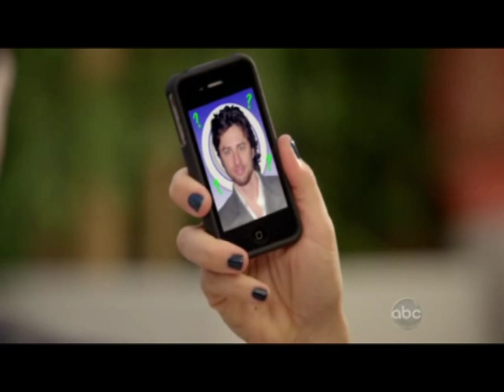Cougar Town - Laurie Keller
A mix of Lauries best moments from Cougar town SE 2